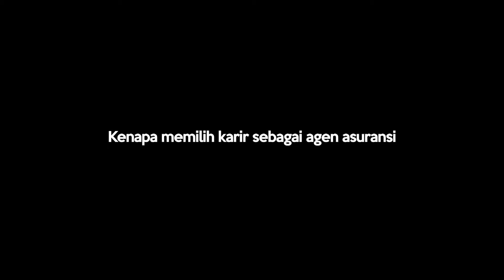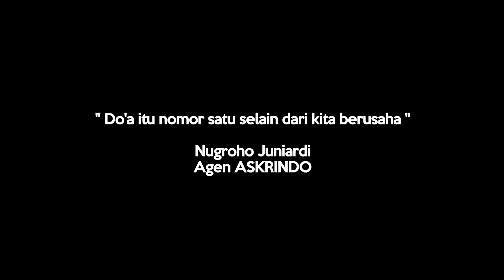AGEN ASKRINDO NUGROHO JUNIARDI (rev klien)